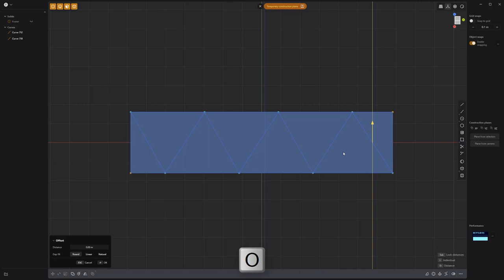Plasticity | Create Grid Webbing Detail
This video takes a quick look at creating Grid Webbing Detail in Plasticity.